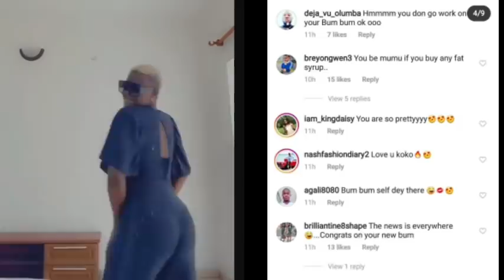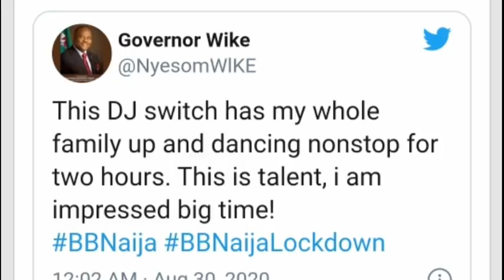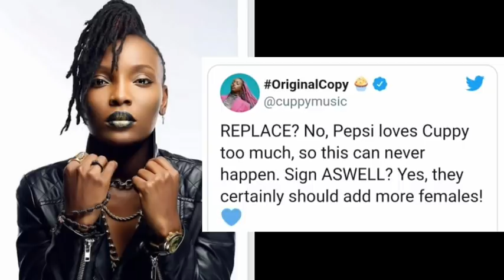Regina Daniels wins her co wife's in a dancing competition/Khloe called out/DJ cuppy/ Tunde Ednut